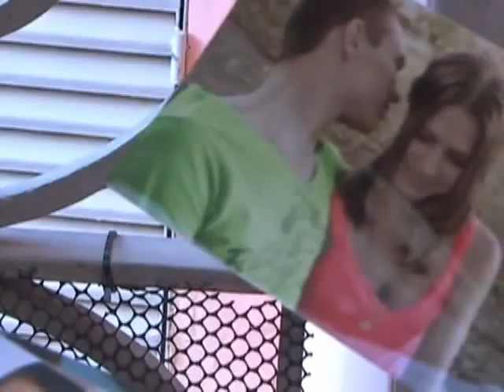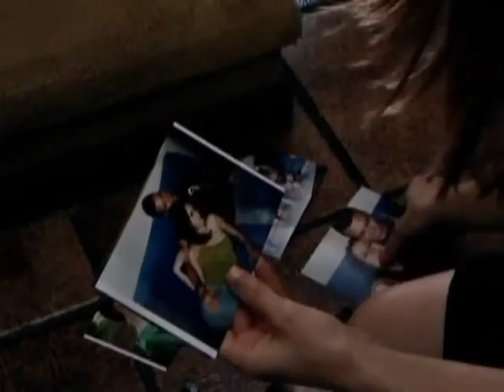AtalhoS - A Primeira do Inverno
Videoclipe da Música "A Primeira do Inverno" da Banda AtalhoS. Realizado pelo grupo de TCC da Universidade Metodista de São Paulo, Rádio e TV, sob orientação da Prof. Ms Carla Pollake

Direção
Jucileide Silva
Vanessa Cafasso

Roteiro
Mariana Cechetto
Rita Pizza
Rodrigo Zamorano

Produção Executiva
Mariana Cechetto
Jucileide Silva

Rodrigo Zamorano
Vanessa Cafasso

Iluminação
Rita Pizza
Rodrigo Zamorano

Nathalia Pompeu
Rodrigo Zamorano

Figurinista
Jucileide Silva
Vanessa Cafasso

Direção de elenco/Casting
Jucileide Silva
Rodrigo Zamorano
Vanessa Cafasso

Produção
Mariana Cechetto
Nathalia Pompeu
Jucileide Silva
Rita Pizza
Rodrigo Zamorano
Vanessa Cafasso
Carla Lopes

Vanessa Cafasso
Rodrigo Zamorano
Carla Lopes

Edição
Vanessa Cafasso

Pós -- Produção e Finalização
Vanessa Cafasso

Agradecimentos
Carla Pollake
Rogério Furlan
Luis Fernando Pereira
Márcio Kowaslki
Marcelo Moreira
Gustavo Zamorano
Thiago Zamorano
Valéria Zamorano
Bosque do Povo -- São Caetano
Plastidler

Universidade Metodista de São Paulo
Jun - 2008